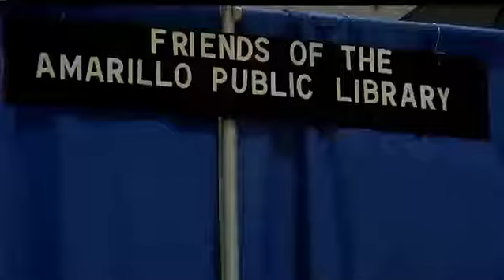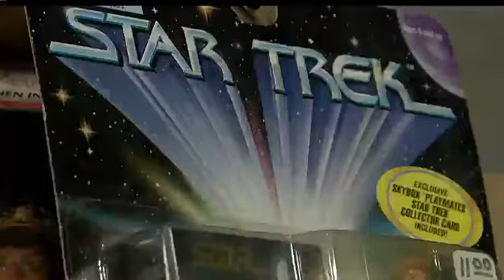AMA-CON gearing up for thousands of weekend pop culture fans